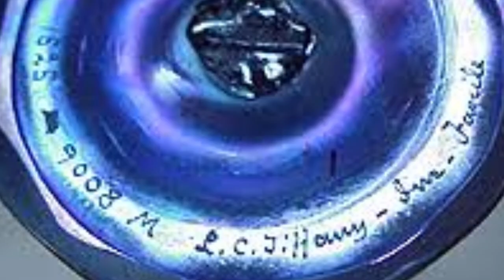Collecting 101: Tiffany Glass! The History, Popularity And Value! The Most BEAUTIFUL Glass Ever Made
Mike talks about the history, popularity and value of Tiffany Glass! It is the most beautiful glass in the world!

Mailing Address:
66 Unique Antiques

66 Unique Antiques in Nashville Mi is a 9000 sqft Antique Shop filled with Antiques, Collectibles and Oddities!

Have An Item That You Want Appraised? We Are Partnering With An Amazing Company Called Appraiseitnow.com!

Ebay Seller Name: 66UniqueAntiques

Here is a link to the items we have for sale:

*Warning* we don't always have alot on there